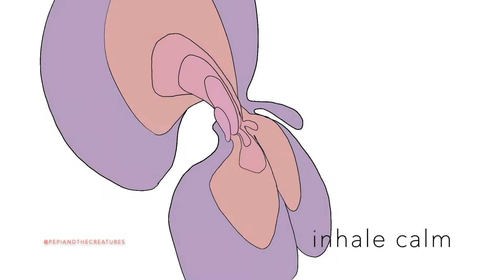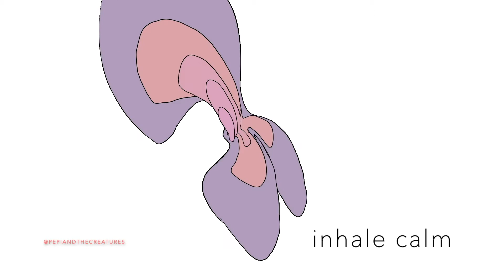Good News CLE: Guided Meditation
As we focus on self-care with upcoming sessions of Qi Gong hosted by Neighbor Up member Mark McClain this week's Good News Cleveland episode is a guided meditation by Rowan Silverberg with video from Mark Silverberg and animation by pepiandthecreatures. Good News CLE is a community-powered web show and podcast focused on how people are helping each other and building people power in these challenging times. Whether you’re working in the community, working in a hospital or making something beautiful -- tell us your story! A phone and an idea is all you need to become a Storyteller. Good News CLE is your show. Let’s build it together.